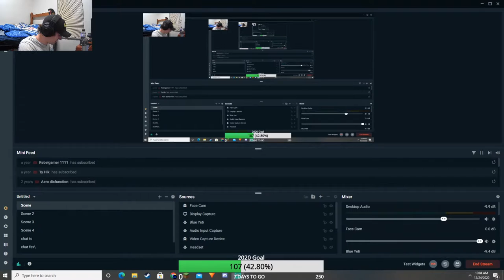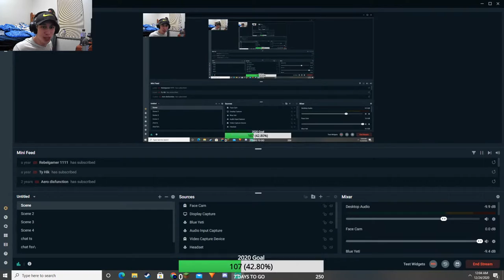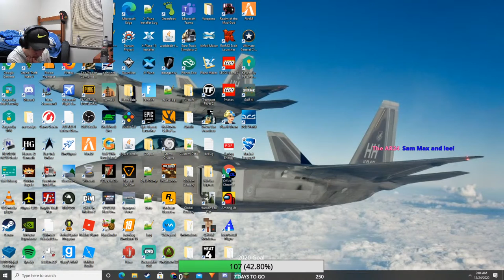Banana Republic Time? GTA Online Cayo Perico Heist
So anyways I bought an attack submarine.

Steam - Officer_Lee
🚨 Mod Links

🚨Perimeter Members

🚨Music/Sound Bits

🚨Stream Music-